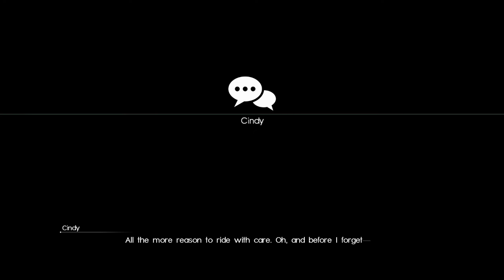Let's Play Final Fantasy XV (2)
Feel like I shouldn't really just make Stand by Me jokes.